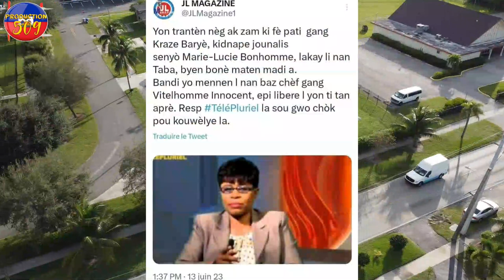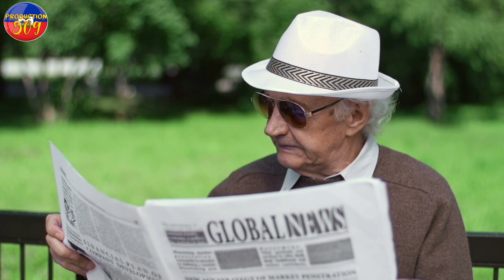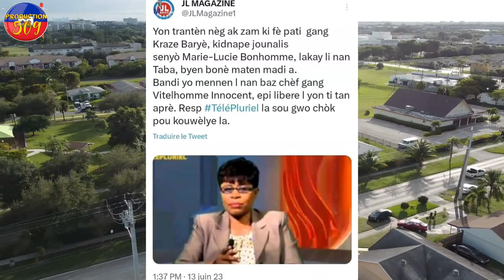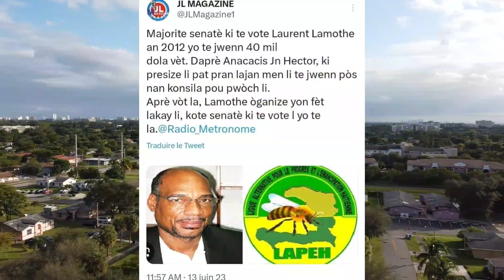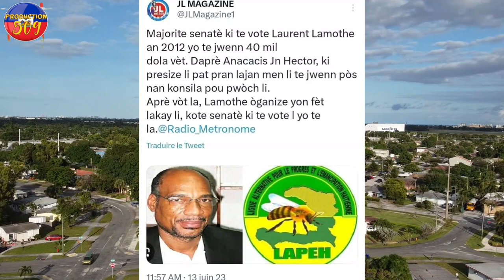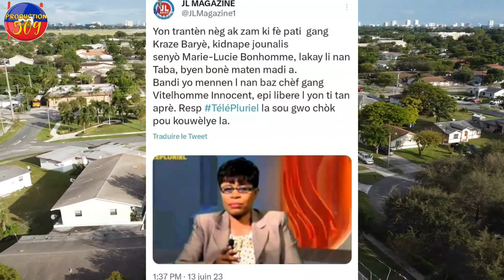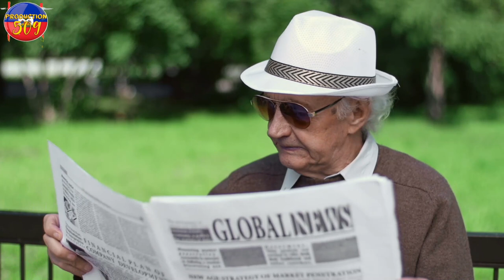CHèF G4NG VITELOM Kidnaoe Jounalis MARIEW LUCIE BONHOMME 29 POLISYE Mouri Anba BAL B4NDI